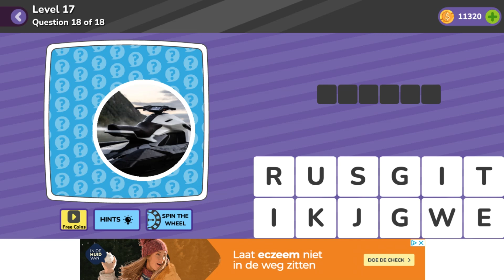Trivia Quiz General Level 17 Question 18